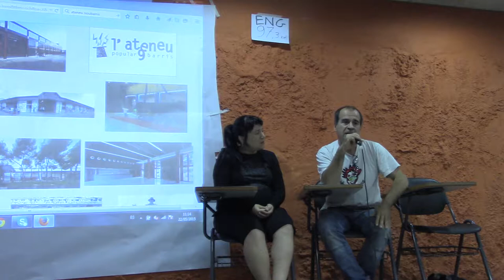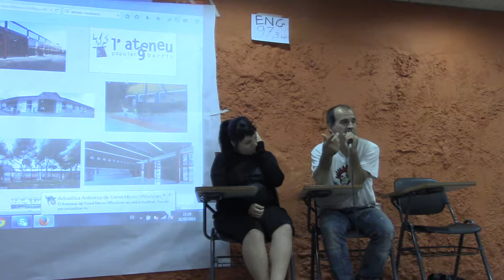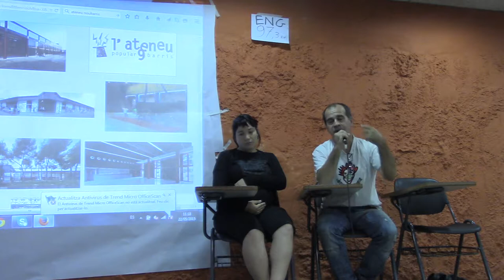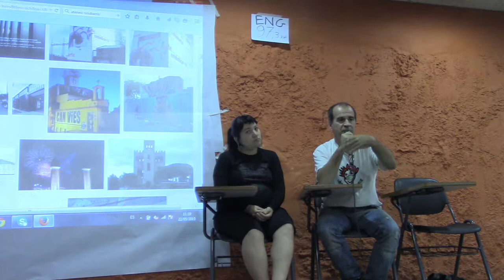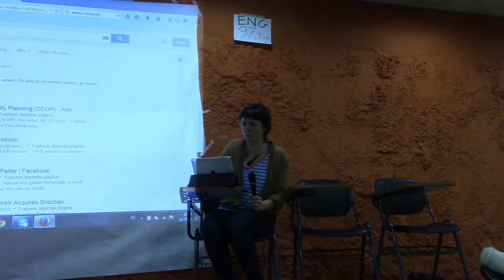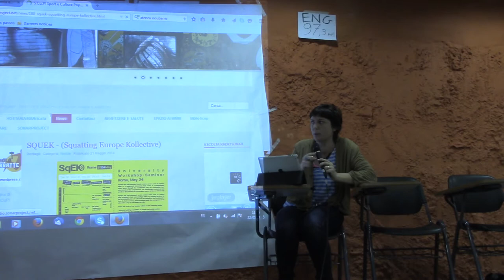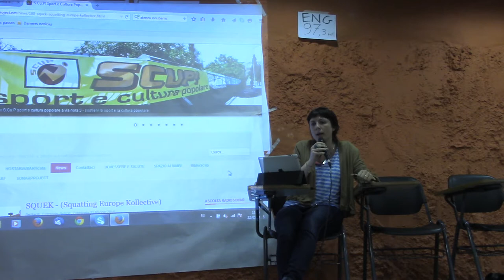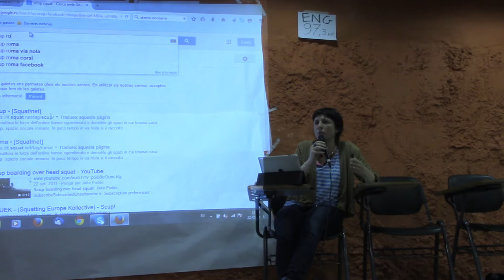22th May 2015: Social Centers - Plenary Session part 1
Social Centers - Plenary Session part 1